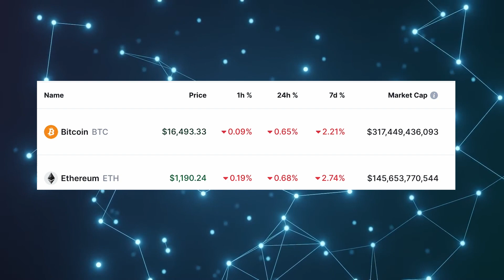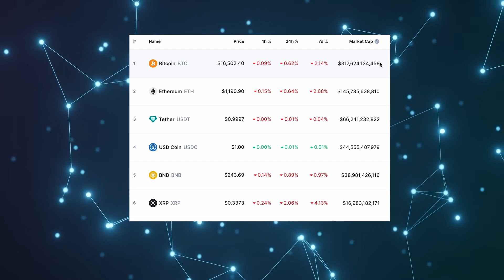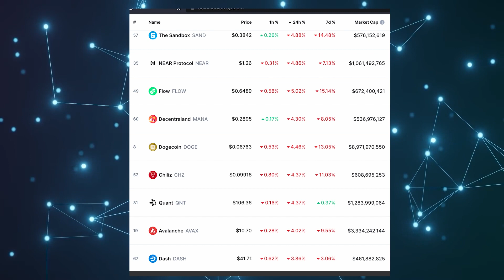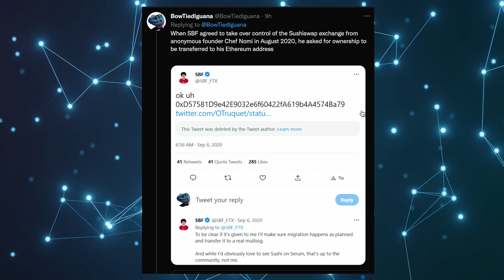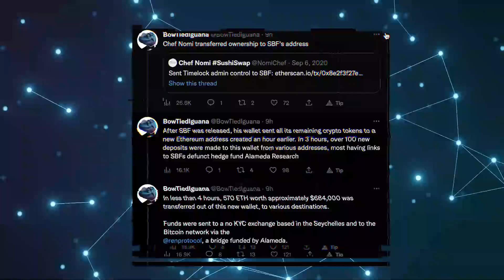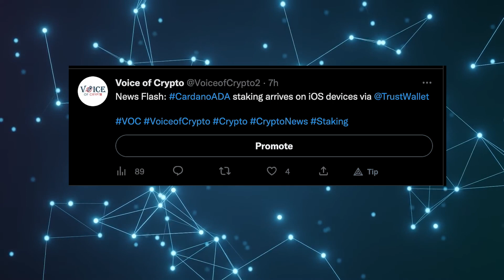SBF's White House Meetings 2 months before FTX collapse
A recent Bloomberg article suggested that Sam Bankman-Fried, the now-disgraced cryptocurrency mogul, held at least four meetings with senior White House officials this year — part of a push to influence crypto policy and build connections in Washington before his FTX empire ultimately collapsed.

In this video, we discuss the White House Meetings 2 months before FTX collapse.

Sam Bankman and SBF discuss the White House Meetings 2 months before FTX collapse. They discuss the scam that took place and the fallout that followed.

Additionally there were rumours that the disgraced crypto founder Sam Bankman-Fried cashed out $684,000 to a crypto exchange in the Seychelles while under house arrest?

His release conditions are that he not spend more than $1,000 without permission from the court. So what's happening with SBF and FTX?